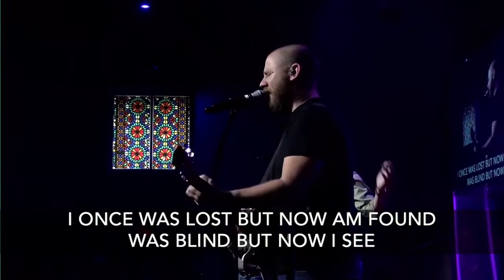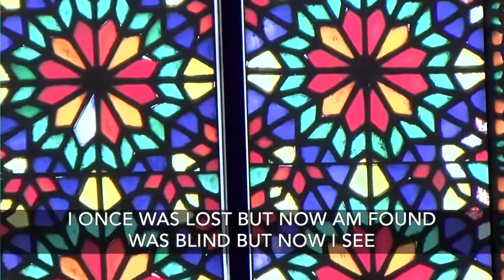Blues-inspired Rendition of "Amazing Grace" from Lake Forest Church Worship Band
Recorded for worship March 5, 2022 in Huntersville, NC, for Lake Forest Church's "Hope in a House of Blues" worship series